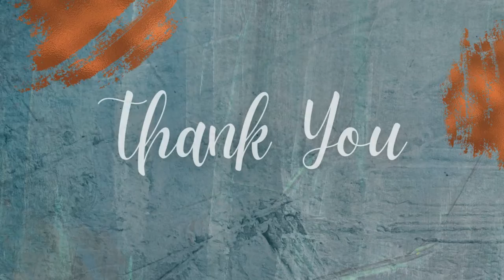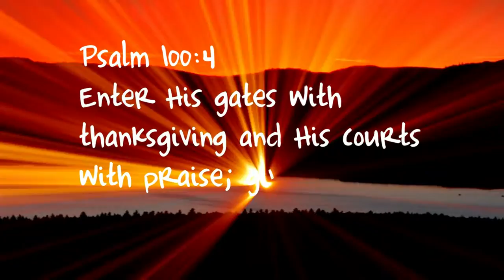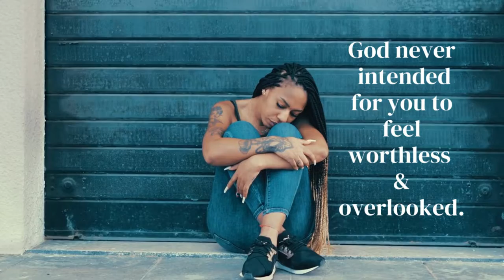Can You See Me Now YouVersion Video 1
Have you ever felt invisible? When was the last time you were ignored, not included in the group, or passed over? Girl, you just found your tribe.